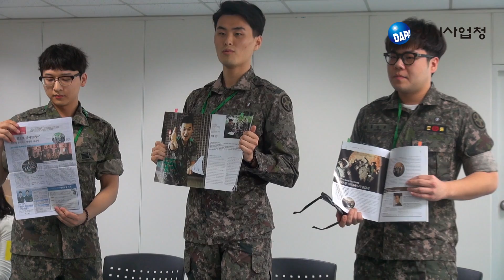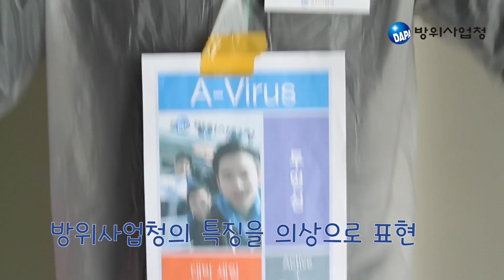[방위사업청] 대학생 서포터즈 '퓨처 프론티어 4기' 면접 현장 스케치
3월 마지막주 토요일, 방위사업청 대변인실에서는
​대학생 서포터즈 '퓨처 프론티어' 4기 면접이 있었습니다.

이번 '퓨처 프론티어' 4기 서류 전형은 마감 직전까지 지원자들이 몰려 그 어느 때보다도 열기가 뜨거웠는데요, 그럼 열정 가득한 '퓨처 프론티어' 4기 지원자들을 만나러 가볼까요?